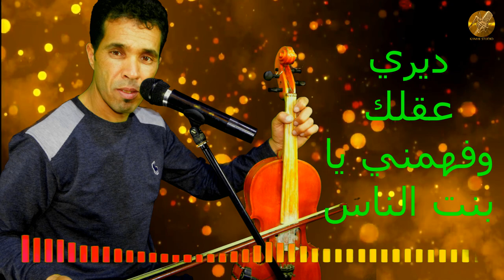مبارك المزيان في أغنية شعبية رائعة من كلماته و الحانه مع الفنانة ليلى اطلس